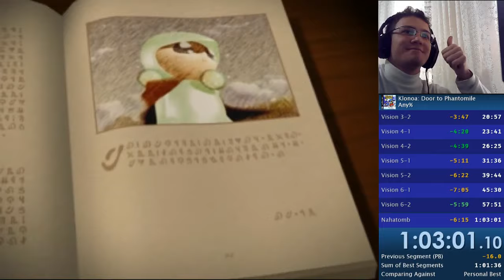Klonoa Any% 1:03:01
Game: Klonoa: Door to Phantomile
Category: Any%
Time: 1h 03m 01s
Platform: PS1 (ePSXe Emulator)
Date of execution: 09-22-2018